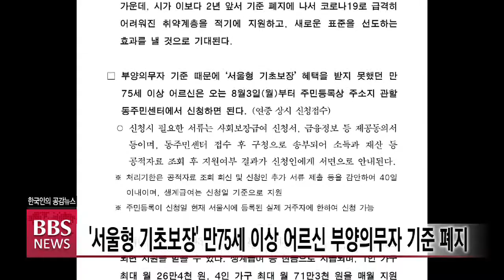[BBS뉴스] '서울형 기초보장' 만75세 이상 어르신 부양의무자 기준 폐지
서울시가 정부의 기초생활수급 자격에서 탈락한 저소득 취약계층에게 생계비를 지원하는 ‘서울형 기초보장’의 수령 문턱을 대폭 낮춥니다.

서울시는 다음달부터 ‘서울형 기초보장’의 만75세 이상 어르신에 대한 부양의무자 기준을 다음 달부터 폐지해 소득과 재산 기준만 충족되면 자녀와 함께 살고 있더라도 지원을 받을 수 있도록 한다고 밝혔습니다.

시의 이번 조치로 6천9백여 명의 어르신들이 추가로 지원을 받을 수 있게 됐습니다.

서울형 기초보장제도는 부양의무자가 있다는 이유로 정부의 기초보장제도 지원대상이 되지 못한 빈곤층에게 시가 생계비 등을 지원하는 제도로, 지난 2013년부터 1인 가구를 기준으로 매월 최대 26만4천 원을 지원하고 있습니다.